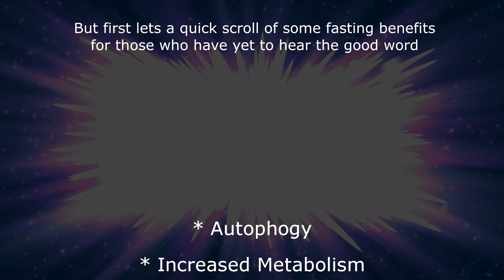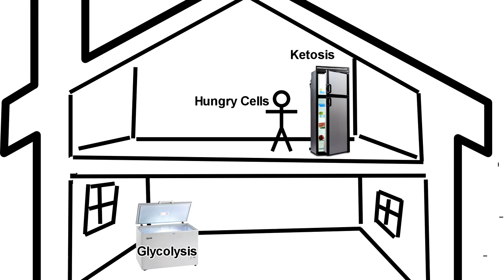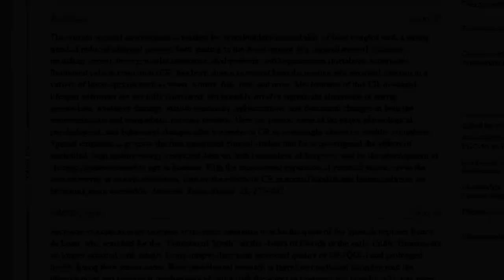I Fasted for 7 days, here's what I learned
I finally decided to upload my results from my week long fast. I include what I learned about the importance of fat adaptation, and what I would do differently with that knowledge as someone new to fasting and ketosis for both fat loss and other benefits.

I hope you do your own research and consider incorporating some form of fasting into your lifestyle. :)